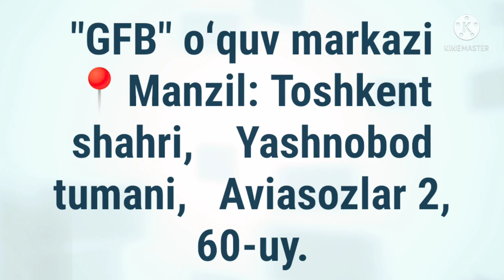✅ FE'LNING LOZIM VA MUTAA'DDIYGA BO'LINISHI DURUSUN NAHVIYYA. 📖 3-kitob.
DURUSUN NAHVIYYA.

 📖 3-kitob.

✅ FE'LNING LOZIM VA MUTAA'DDIYGA BO'LINISHI